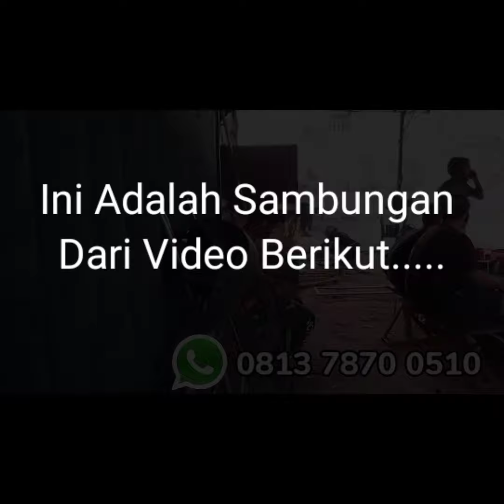Pembatas Sholat Bahan Stainless,Sekat Masjid Bahan Stainless,Hijab Stainless Masjid (Video Lanjutan)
Hp/Wa 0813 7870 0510 harga pembatas masjid stainless ,Bengkel Las Stainless Pekanbaru Ramah Teknik

Sekat Masjid Stainless

Tonton Juga

Video ini merupakan Rekaman yang kami ambil pada saat proses  pengiriman ,setelah sebelumnya melalui proses produksi.

Pada Saat Pemasangan di Masjid kami tidak bisa mengambil Video ,maka kami ambil saja foto pada saat pemasangan ,semoga cukup mewakili visual saat pemasangan.

Bahan Stainless lazim di gunakan sebagai pembatas masjid,pembatas sholat stainless,sekat masjid stainless berguna untuk memisahkan tempat sholat jemaah laki-laki dan perempuan.

Jika anda mencari gambar pembatas masjid rata rata dan secara standar bentuknya seperti terlihat di dalam video ini.

Tetapi hal itu bukanlah hal yang mutlak ,jika anda mempunyai konsep desain versi anda silakan kita bicarakan dan diskusikan lebih lanjut.

Hal yang jarang adalah orang menyebut dengan hijab masjid stainless ,namun tidak menutup kemungkinan ,malah penyebutan ini di beberapa daerah malah lazim di gunakan.

Kami melayani pemesanan pembuatan Stainless untuk Masjid,Rumah,Kantor maupun Gedung anda .

Stainless membuat kesan yang mewah ,mungkin karena jika terkena pantulan sinar akan berkilau.

Berminat membuat Stainless untuk Properti anda ?

Hubungi

Bengkel Las Ramah Teknik Pekanbaru